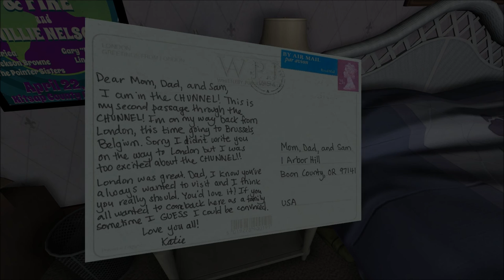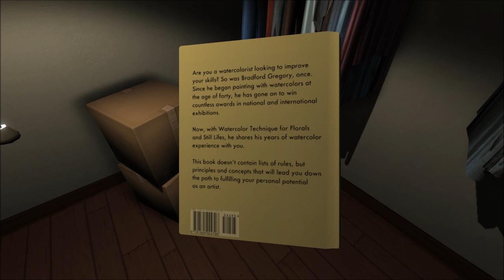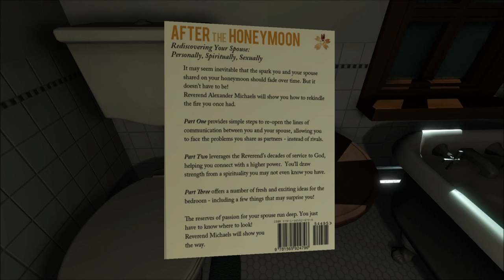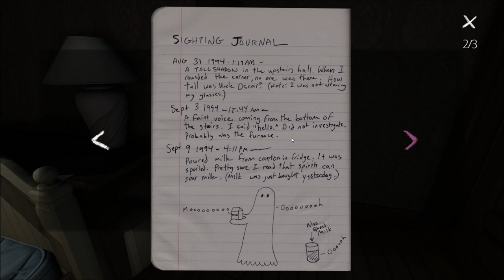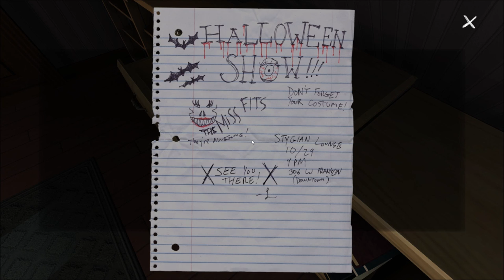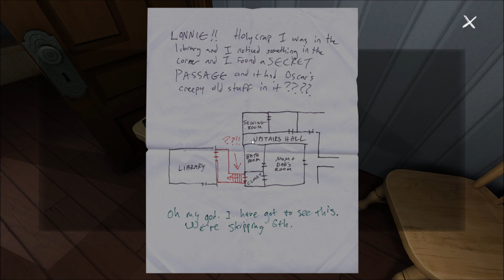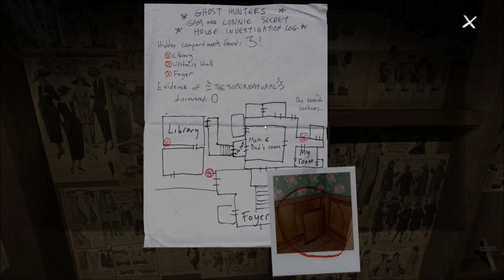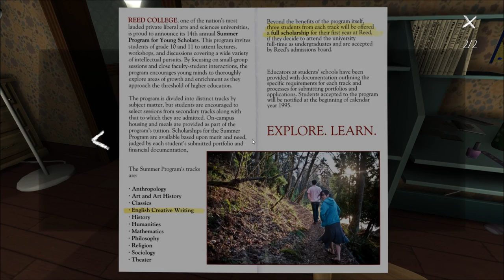Let's Play Gone Home (Blind), Part 3 of 6: Secret Passage!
(Part 3 of 3) After checking out the rest of the upstairs, we find a map with a secret passage revealed! Also, we learn about intimate hair dying and ghost hunting.

Gone Home is a property of The Fullbright Company. Thank you and enjoy your stay in a damn spooky house.